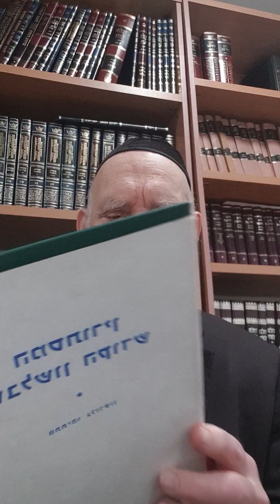סוד האותיות ק-ר בלשון הקודש - חלק א - מתתיהו גלזרסון